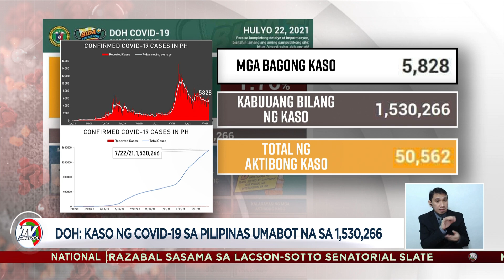DOH: kaso ng COVID-19 sa Pilipinas umabot na sa 1,530,266 | TV Patrol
Nakapagtala ang Department of Health ng 5,928 na bagong kaso ng COVID-19 ngayong Huwebes, Hulyo 22.